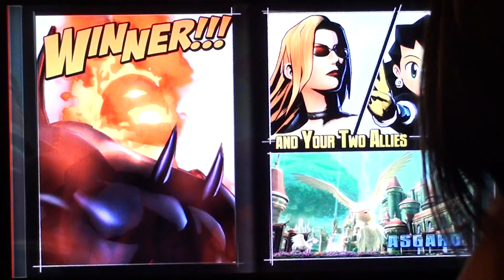LOSERS FINALS Ray vs Coopa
Losers Finals

April 1st - Tapioca Express Marvel vs Capcom 3 Tourney in Elk Grove, CA